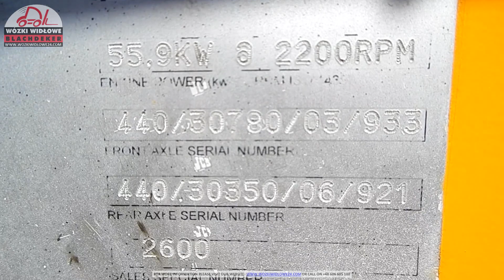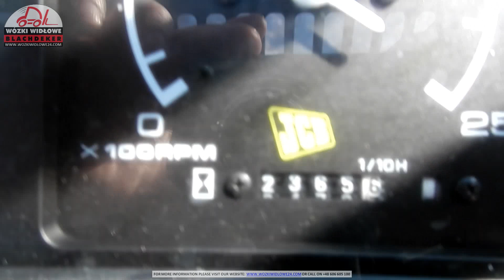Ładowarka teleskopowa JCB 520 50 2012 BD 4598